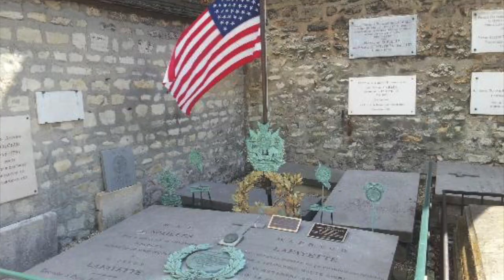Drunk History - Lafayette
What better way to cover the life of a dead French guy than with a little to drink? I didn't even get to the French Revolution on this video. If I ever upload the rest of it, you'll see a lot more crying. So much crying.